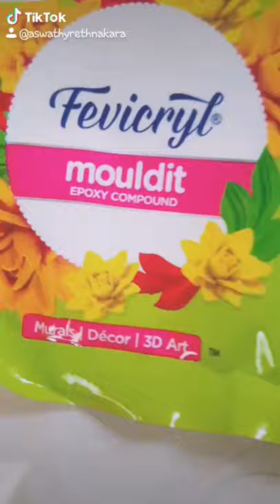Bottle Art With Eyeliner